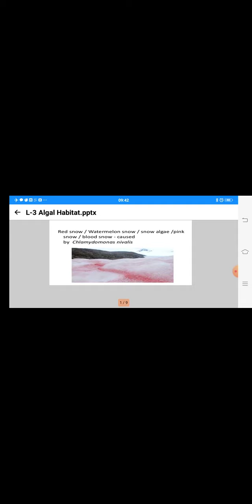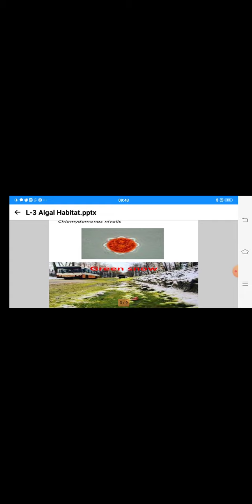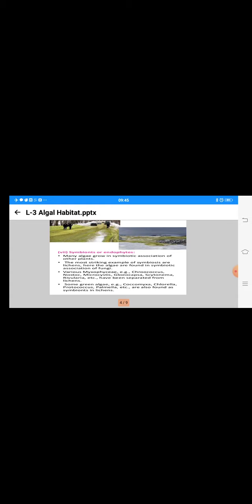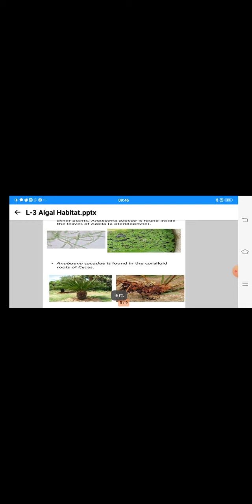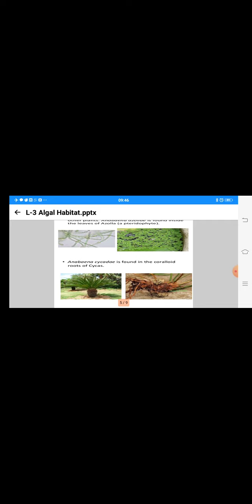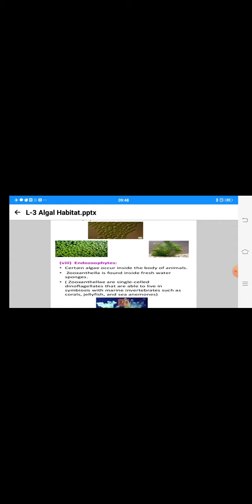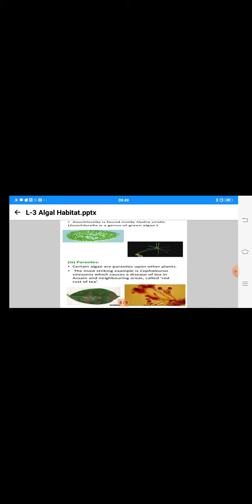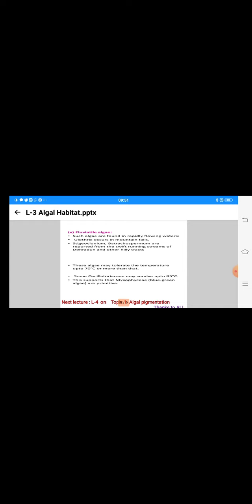October 26, 2021